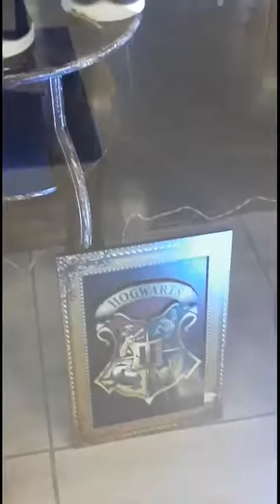Vitrine do Harry Potter!!!